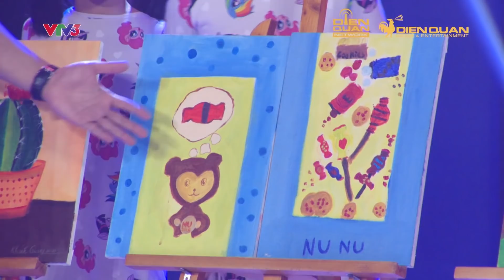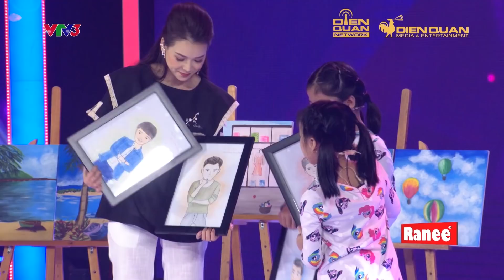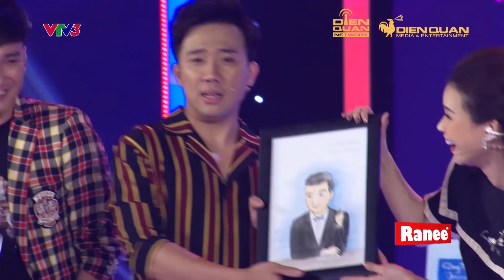Biệt Tài Tí Hon 2 | Tập 6: Trấn Thành, Ngô Kiến Huy viết ngoại truyện cho tiết mục của tài năng nhí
Cặp chị em Khánh Hà, Khánh Giang đã chuẩn bị nhưng món quà bất ngờ khiến Trấn Thành tự tin tuyên bố mình đẹp như nam thần Hàn Quốc làm khán giả cười sảng khoái.
Biệt tài tí hon 2 tập 6, bên cạnh MC Sam và 2 bình luận chính Trấn Thành, Ngô Kiến Huy, khách mời tuần này là ca sĩ, diễn viên Will và Chí Thiện.

📣 Đón xem tập 7 vào lúc 20H tối Chủ Nhật ngày 16/12/2018 trên kênh VTV3
Biệt tài tí hon chương trình tìm kiếm và giới thiệu tài năng nhí từ 3 đến 11  tuổi, trên mọi lĩnh vực, lớn nhất Việt Nam. Biệt Tài Tí Hon mùa 2 với sự tham gia của 2 khách mời đặc biệt là nghệ sĩ Trấn Thành và Ngô Kiến Huy. Ngoài ra, mỗi tuần sẽ xuất hiện thêm 2 khách mời đặc biệt tham gia cùng chương trình.